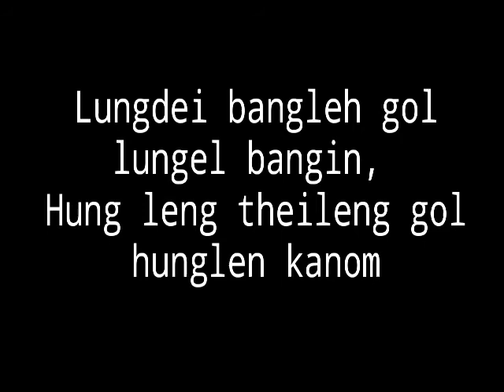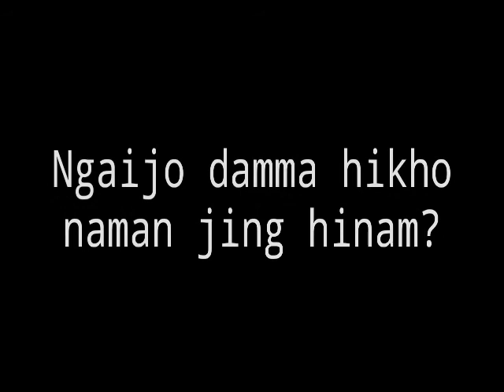LUNGSET HUILHI || Thadou KUKI Love Song